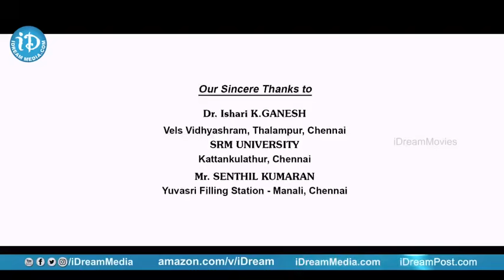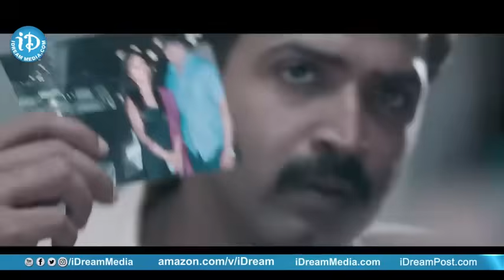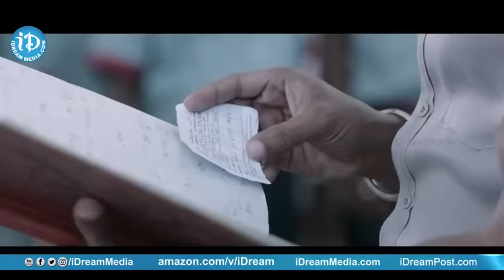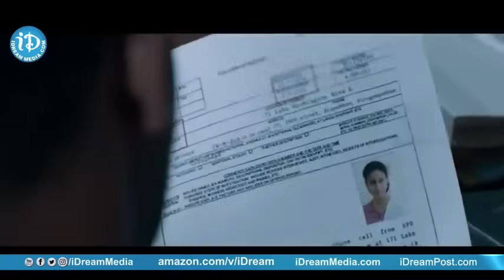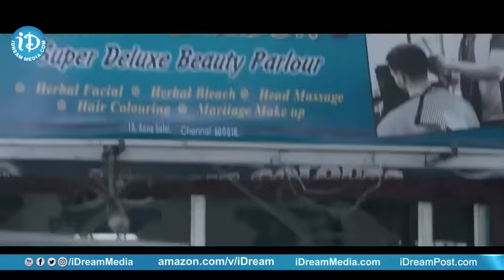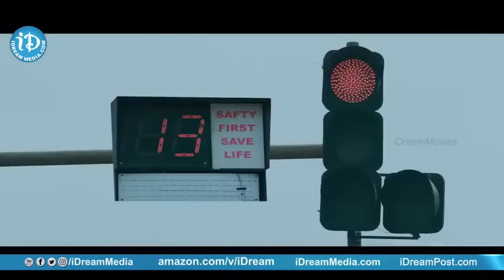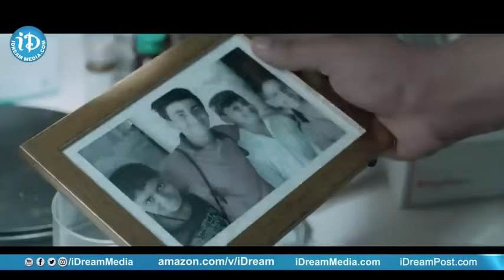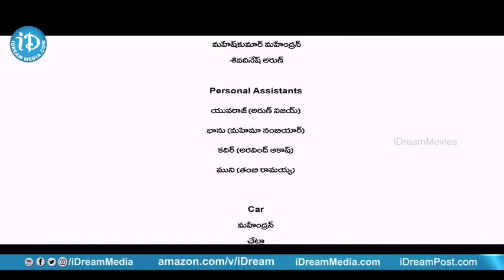Crime 23 Telugu Full Movie | Arun Vijay | Mahima Nambiar | Abhinaya | Telugu Movies | iD Hanamkonda